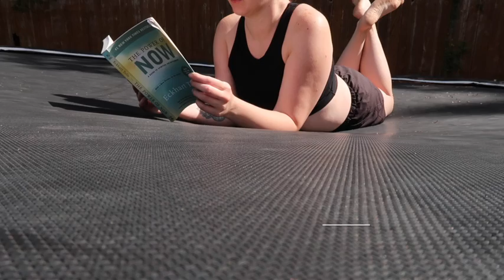Building Good Habits to Change My Life: Mental Health, Motivation, & Wellness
My mental health (and physical health) has not been good for a while now, so I'm building habits to make the days more bearable. Maybe I'll eventually become "that girl", but for now I'm just trying to dig myself out of this rut and motivate myself along the way.